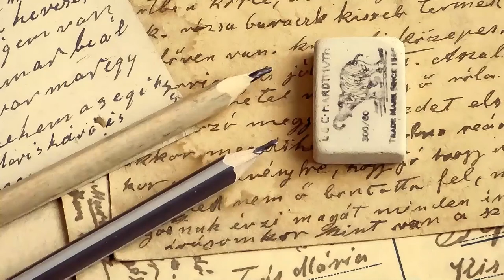* RUMORES * POEMA sobre las críticas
Los rumores nos acompañan y nos condicionan